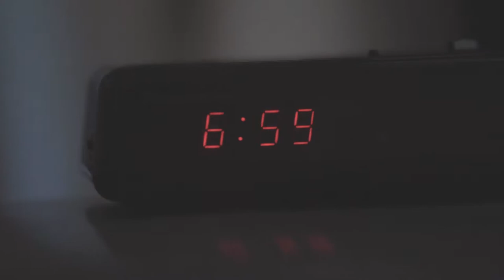MOTENA | Cinematic commerial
The word motena comes from the Japanese term ‘omotenashi’, used to describe the extraordinary customer service that comes from the Japanese culture. Motena Care does just that, focus on providing quality care to every single patient through human connection. Their challenge was that their digital presence was not showing their quality service. We created a set of videos and photographs that capture the people that make up Motena Care by focusing on the micro-moments of laughter, conversation and smiles to reflect what Motena Care truly are about.